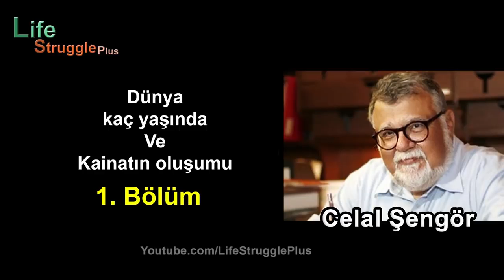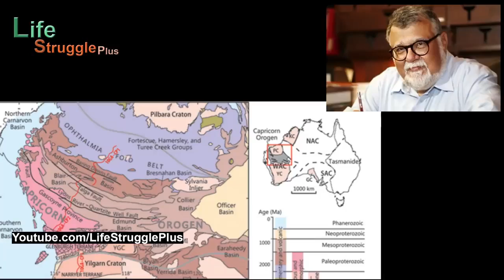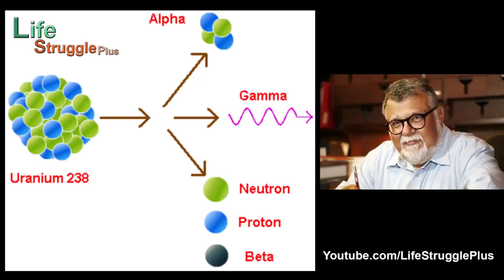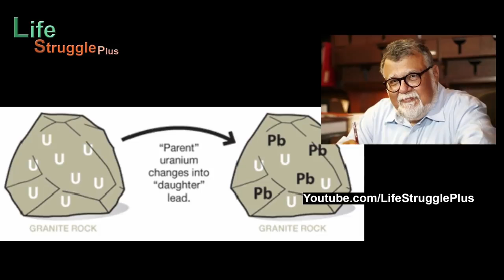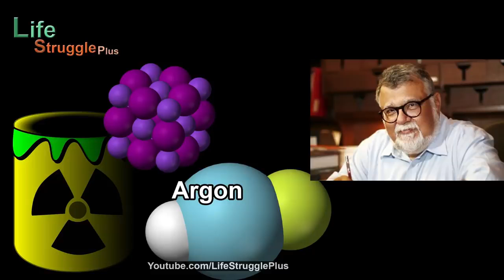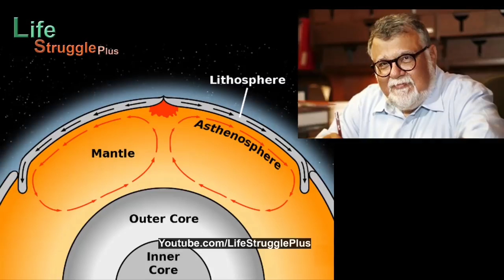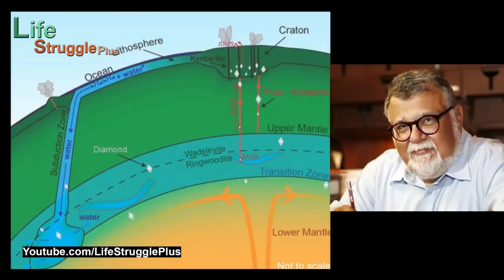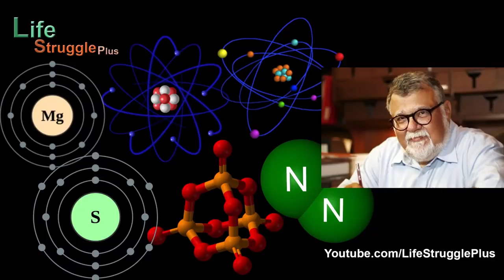Celal Şengör, ''Dünyanın oluşumu'' 1.Bölüm